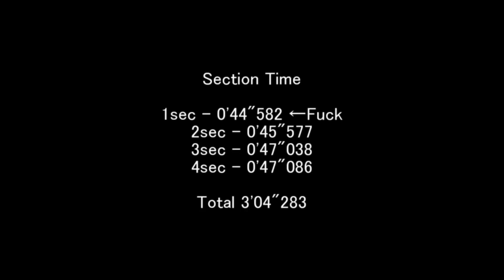頭文字D8 TA 椿ライン 上り 3'04"283 ZN6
1secゴミなのと最後やらかしてますが
飛翔500記念でupしました。
サンダルでやったのが間違いだった。

1secは-250でてるから3秒台は普通に入りそうだけど
やるお金が勿体ないお